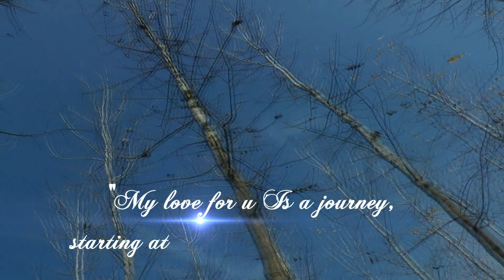Divya & Abhinav PRE WEDDING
pre wedding shoot done by